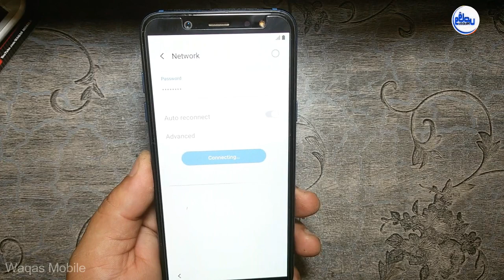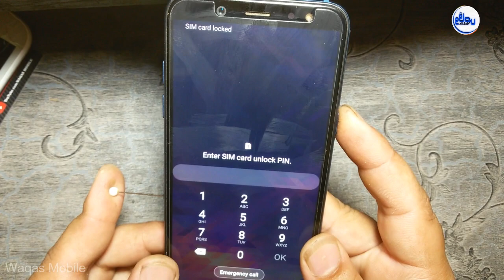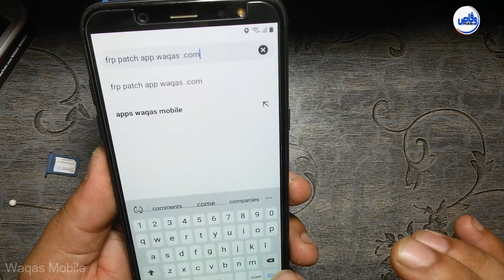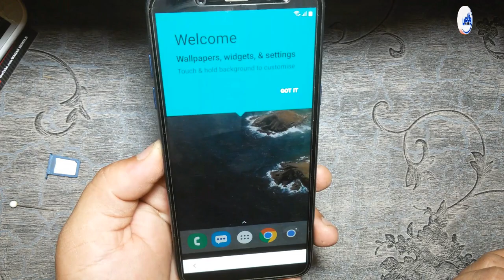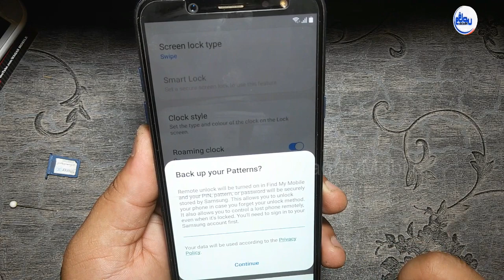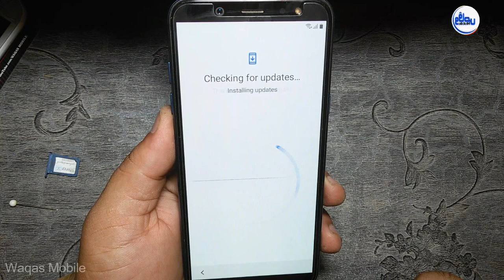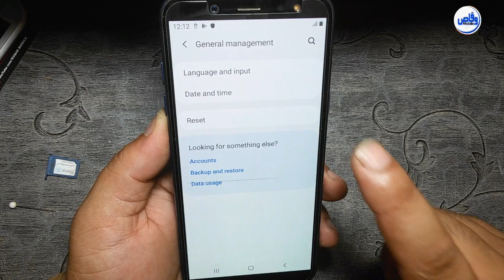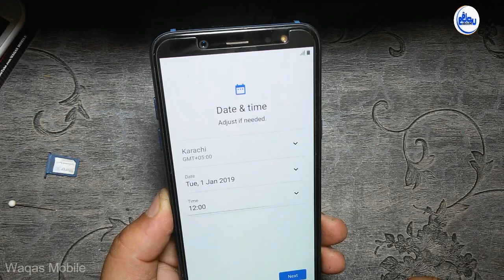SAMSUNG A6 FRP/GOOGLE LOCK BYPASS WITHOUT PC 1000% WORKING by waqas mobile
hi friends,
how are you hope you will be fine today i'm going to show you how to bypass google account frp lock on samsung galaxy a6 without pc please watch video carefully i hope your problem will be solve, if you face any problem please comments i will help you, and if you like this video samsung a6 frp google lock bypass without pc please like share this video and subscribe our channel waqas mobile for more updates, thanks for watching waqas mobile.
how to bypass google account samsung galaxy a6
how to bypass frp lock on samsung galaxy a6 without pc
how to remove frp lock samsung galaxy a6 without pc
how to unlock frp lock samsung galaxy a6 without pc
how to unlock google account lock samsung galaxy a6
how to remove google account lock samsung galaxy a6

***Best Regards
***waqas mobile teem
***Ishfaq Ahmed
***H.M Waqas
***Mr.M.Bilal